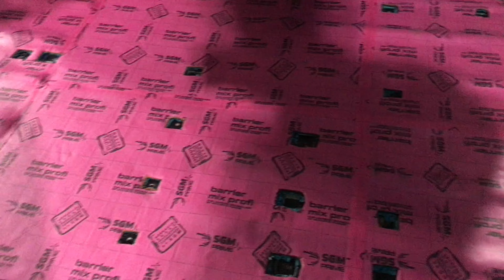Частый гость на шумку - Peugeot Traveller. Шумоизоляционную обработку производили материалами SGM.